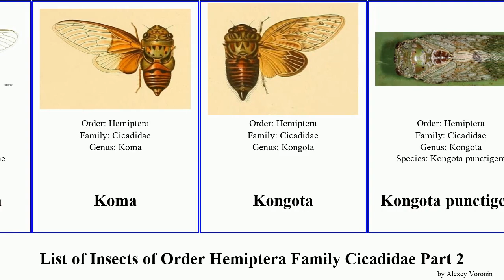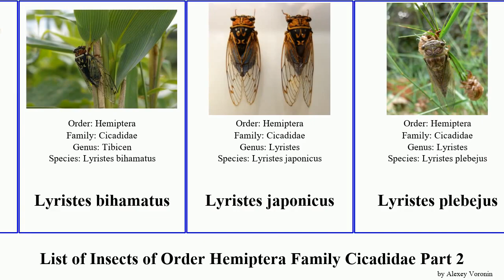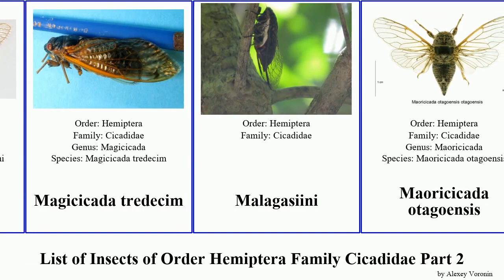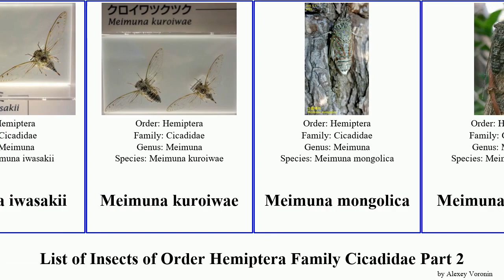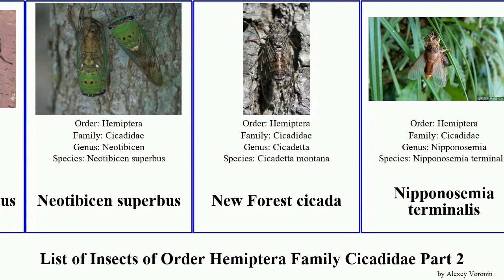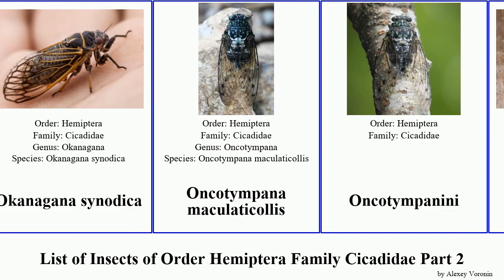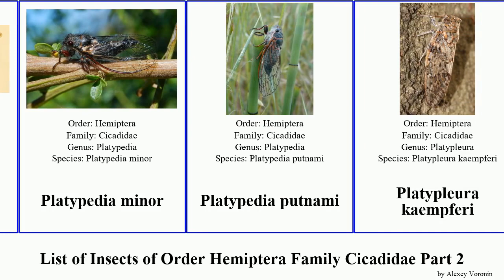List of Insects of Order Hemiptera Family Cicadidae Part 2 cicada meimuna neotibicen macrotristria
Hamilton's cicada
Henicopsaltria eydouxii
high alpine cicada
Huechys phaenicura
Huechys sanguinea
Hyalessa maculaticollis
Ioba
Ioba leopardina
Iolanthe cicada
Koma
Kongota
Kongota punctigera
Lamotialnini
Lane's cicada
Leptopsaltria
Leptosemia sakaii
lesser bronze cicada
Lindsay's cicada
Linne's Annual Cicada
little redtail cicada
Lyristes bihamatus
Lyristes japonicus
Lyristes plebejus
Macrotristria
Macrotristria angularis
Macrotristria godingi
Macrotristria sylvara
Macrotristriini
Magicicada tredecassini
Magicicada tredecim
Malagasiini
Maoricicada otagoensis
Maoricicada mangu
Maoricicada nigra
Megapomponia
Megapomponia merula
Megatibicen pronotalis
Megatibicen dorsatus
Megatibicen tremulus
Meimuna iwasakii
Meimuna kuroiwae
Meimuna mongolica
Meimuna opalifera
Melampsalta leucoptera
Mogannia minuta
Muansa
Munza
Murihiku cicada
Myers' cicada
Neocicada
Neocicada hieroglyphica
Neotibicen davisi
Neotibicen lyricen
Neotibicen pruinosus
Neotibicen superbus
New Forest cicada
Nipponosemia terminalis
northern dusky cicada
Okanagana fumipennis
Okanagana magnifica
Okanagana synodica
Oncotympana maculaticollis
Oncotympanini
Onoralna
Oxypleura
Oxypleura quadraticollis
Pagiphora annulata
Parnkalla
Pauropsalta
Pauropsalta mneme
Peg's cicada
Periodical Cicadas
Platylomia
Platypedia minor
Platypedia putnami
Platypleura kaempferi
Platypleura mijburghi